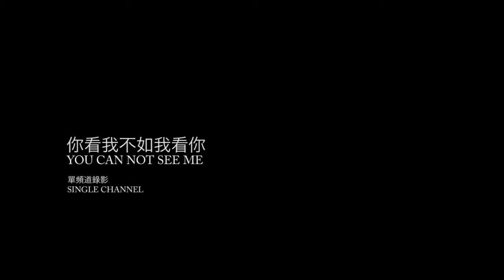丘智華─你看我不如我看你（2008）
年份：2008

尺寸：依展場大小

媒材：錄像